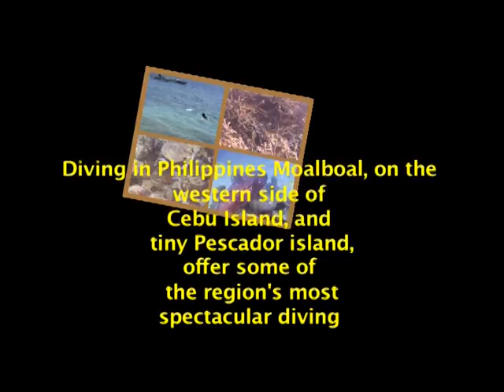Western Cebu 宿霧 Moalboal diving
N年前係菲律實度假玩～宿霧西面Western Cebu Moalboal.不是熱門旅遊度勝地;只係一個令人放鬆心情既small beach. Marine world 當然同詩巴丹島唔同.
Diving in Philipines Moalboal, on the western side of Cebu Islandm and tiny Prescador Island, offer some of the region's most spectacular diving.